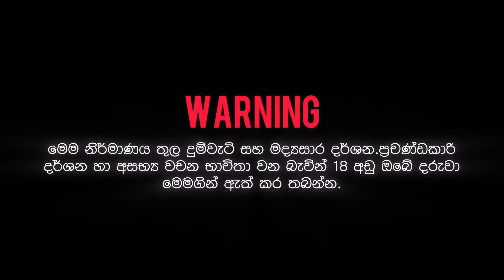Gemboo | ගෙම්බෝ | Episode 03 | Sapuwa Production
Gemboo You Tube series

Cast
Laknidu Waduge
Sapun Madara
Sumal Rangana
Dhahamsha Lakmini
Isuru Lakshan
Avishka Lakmal
Lathisha Madushanka
Hiruni Wathsala
Priyantha Sri
Santhushi Saranyaa

Script & Director
Sumal Rangana

Art Director & Assistant Director
Laknidu Waduge

Supply and make up
Lakshani Sadalanka

Camara
Sumal Ranagana

Edit & Production
Sapun Madara